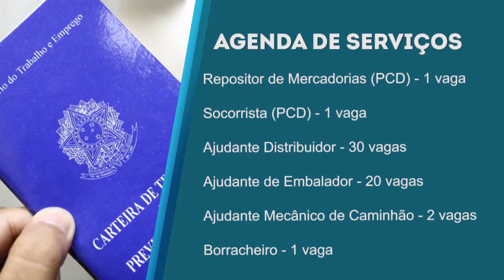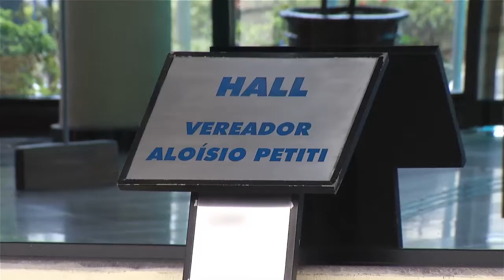BOLETIM LEGISLATIVO - 19/02/2018